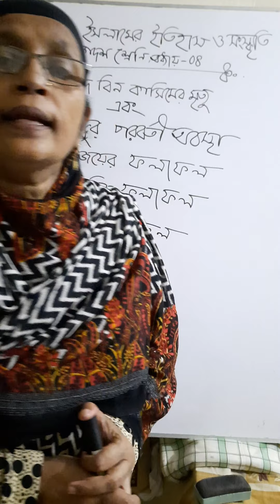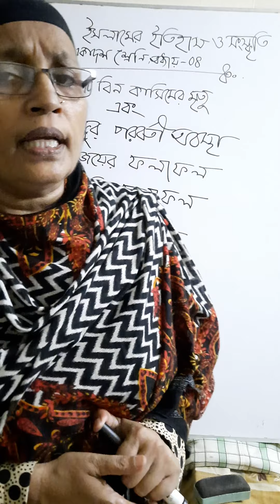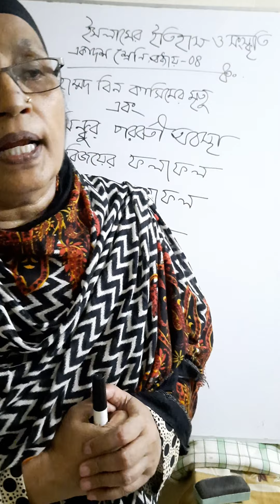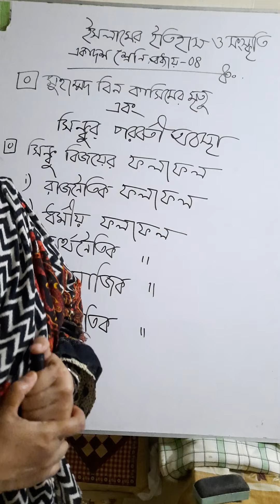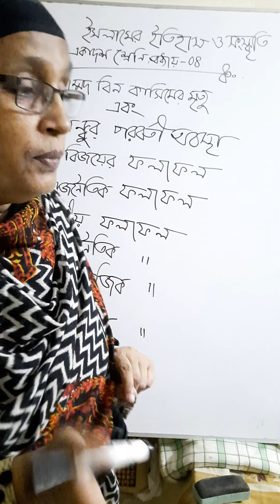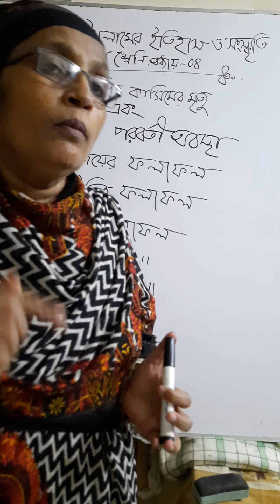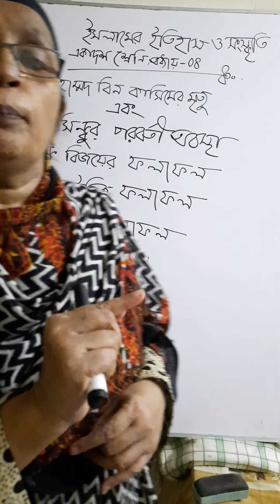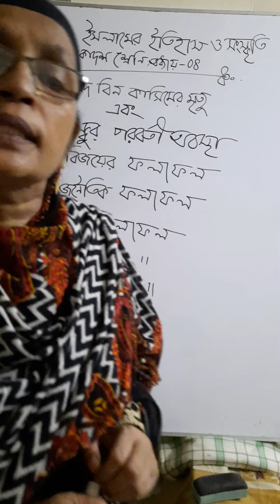Monowara Khanam, Islamic History and Culture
Hsc 1st Year,Chaptet-04